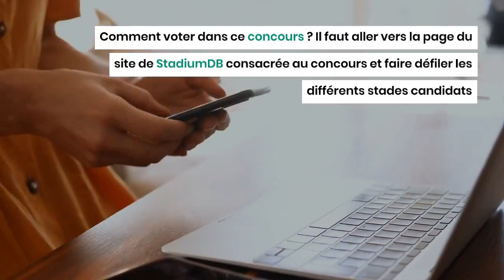Un stade algérien nominé pour le concours du stade de l'année 2022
Le stade Abdelkrim Kerroum de Sig, dans la wilaya de Mascara, est candidat du concours du meilleur stade de l'année 2022.